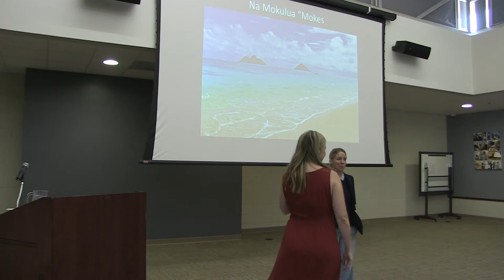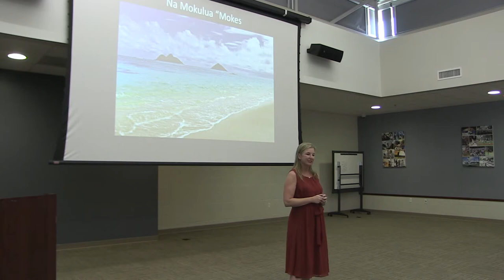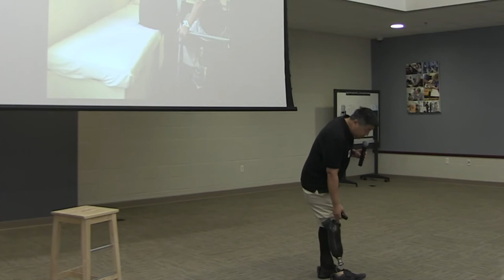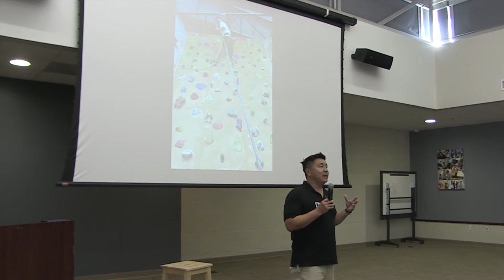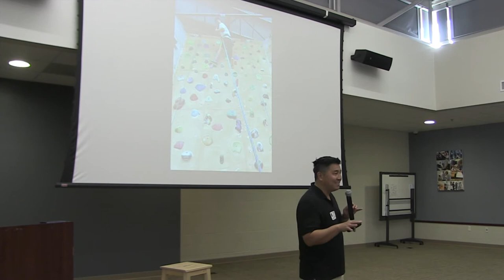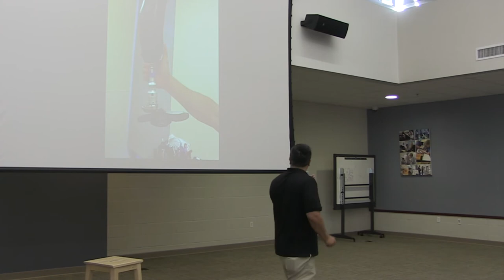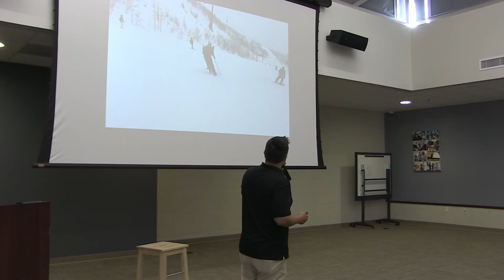Tony Lee: Surviving a Shark Attack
Mon., Oct. 21, 2019: Tony Lee shares a riveting, harrowing, inspiring account of being ambushed by a shark in 2015 and rebuilding his life in the years since.